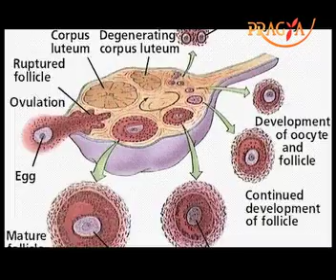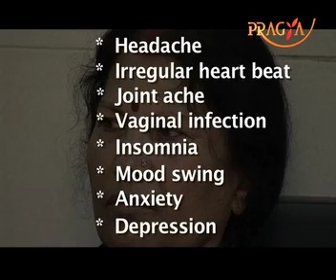Menopause - Ayurveda expert Mr. Mukesh says its not Deases its a change